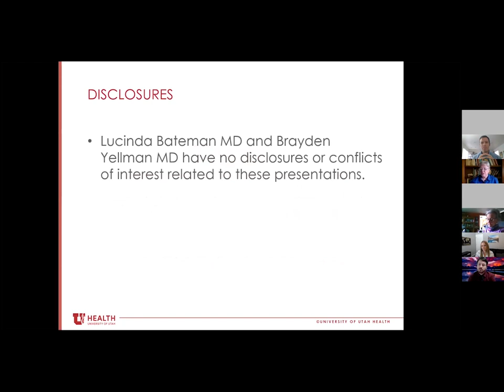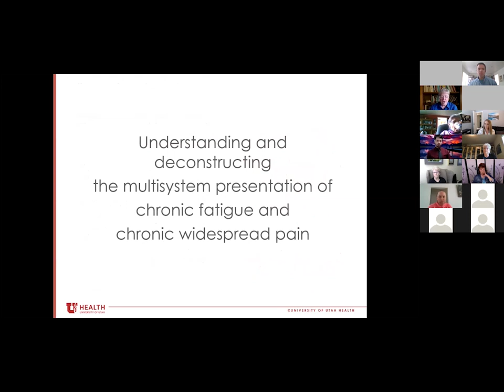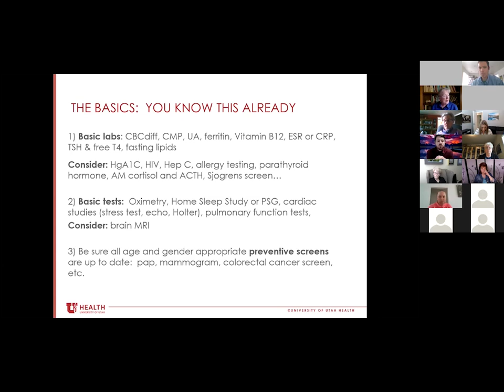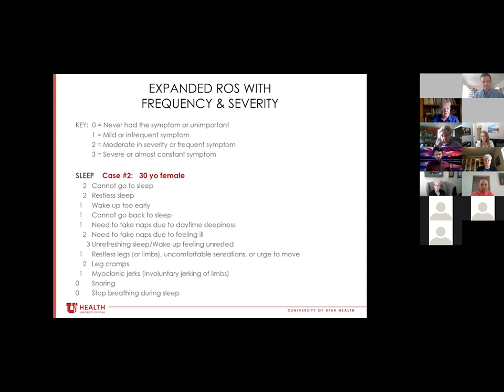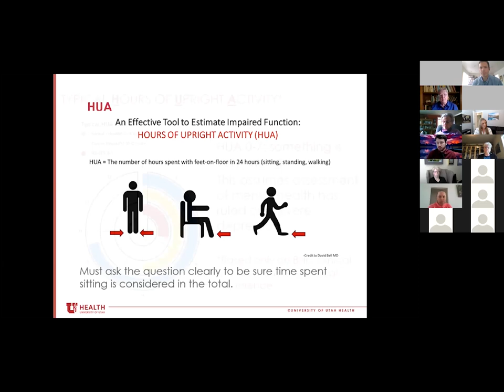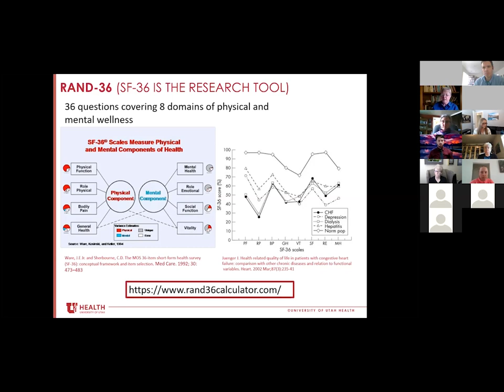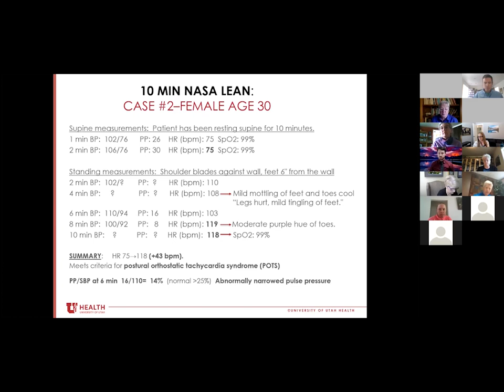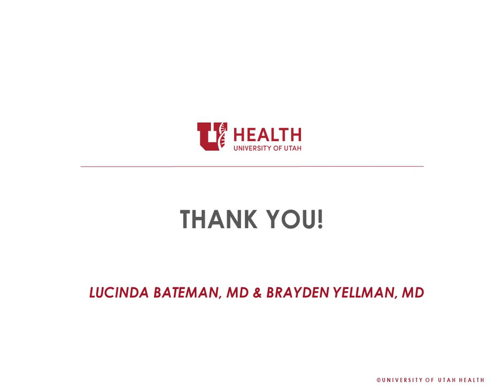Unraveling the Complexity of Chronic Pain and Fatigue (Part 1 of 3)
MEDICAL PROVIDER EDUCATION:

The Bateman Horne Center partnered with the University of Utah Health to conduct a three-part education series addressing clinical presentations of chronic pain and fatigue, and ways to assess and manage these conditions.

Part 1:
Dr. Lucinda Bateman, internist and Medical Director at the Bateman Horne Center, teaches about strategies and tools for systematically approaching complex chronic illness presentations.

This presentation contains the following:

• Case presentations
• Tools for measuring and tracking the severity of pain and fatigue
• Tools for efficiently measuring and tracking impaired function